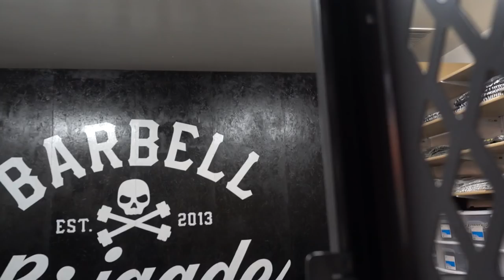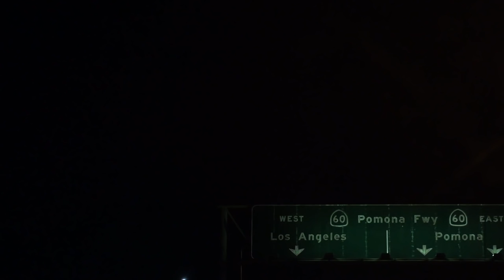Tracking Macros For Dieting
LIFT WITH US:
Barbell Brigade
646 Gibbons St